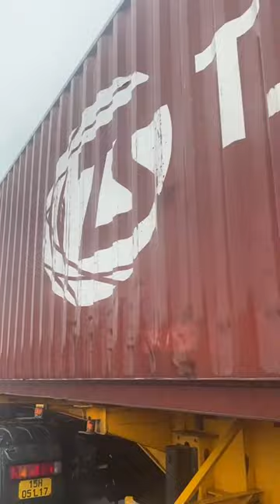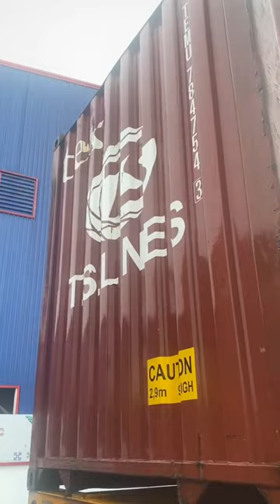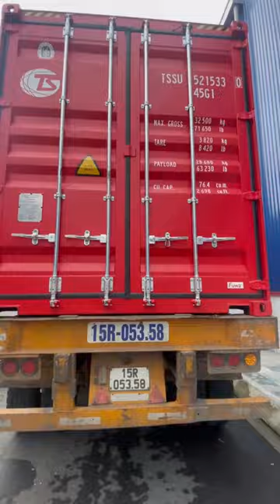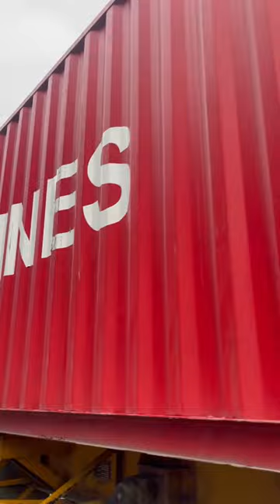công ty Nam Sung Việt Nam nhập xe hàng